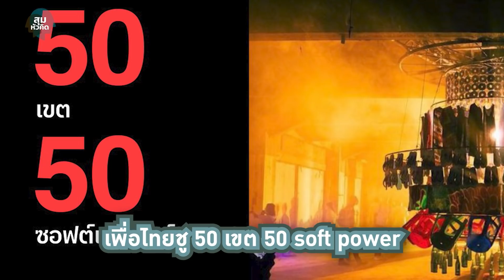สุมหัวคิด - ชู Soft Power 50 เขต เหตุจากข้าวเหนียวมะม่วง - Short Clip